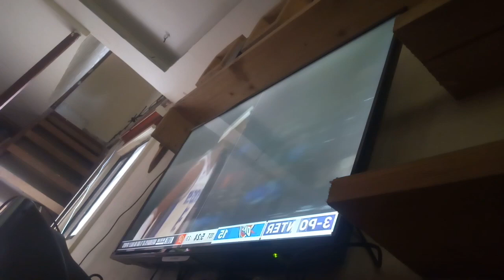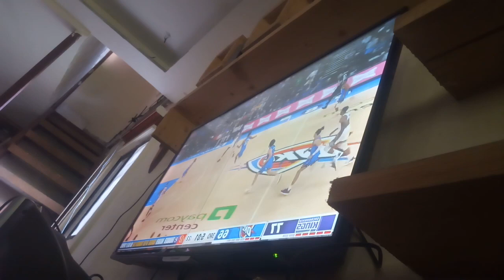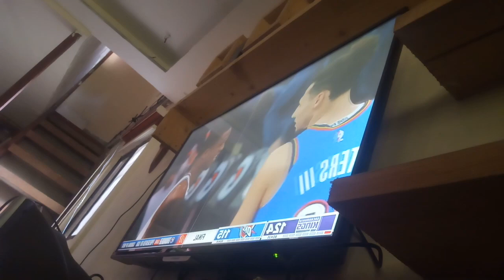February 27, 2023